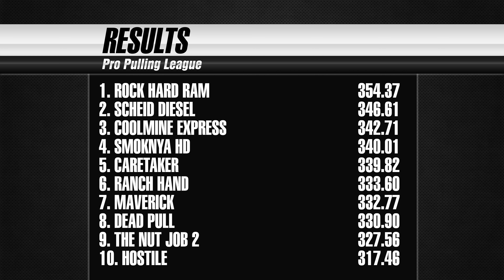Super Stock Diesel 4wd Trucks pulling at the Lucas Oil Mega Pull in Waynesburg, PA - 2022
Lucas Oil Mega Pull
Waynesburg, PA